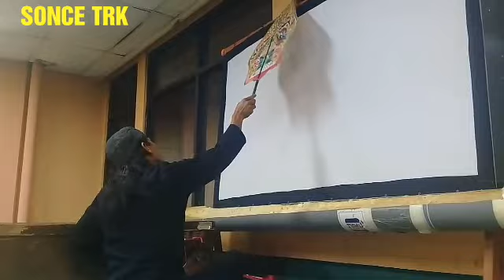GLADEN LATIHAN DALANG KI SURONO DI BANDUNG